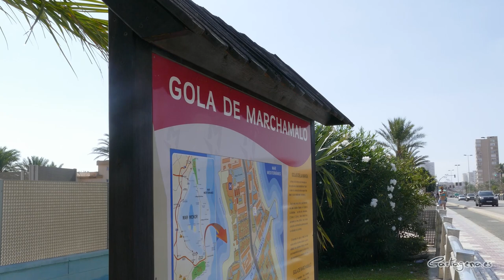El Ayuntamiento inicia la construcción de un edificio multiusos en La Manga y hará un mirador en...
Las obras para abrir un nuevo edificio multiusos que construirá el Ayuntamiento de Cartagena junto al CEIP Mediterráneo de La Manga han empezado esta semana. El inicio de los trabajos coincide con la concesión de licencia de obra para ampliar el IES Las Salinas del Mar Menor y la aprobación por parte del gobierno municipal del proyecto para construir un nuevo mirador en la gola de Marchamalo. Las tres mejoras forman parte del programa Edusi, dirigido por la Consejería de Fomento de la Región. Así lo ha anunciado la alcaldesa de Cartagena, Noelia Arroyo, durante la reunión del Consorcio de La Manga. En esta cita ha estado representado San Javier por su alcalde, José Miguel Luengo. Ya que es el otro ayuntamiento que forma parte del Consorcio.

La reunión del Consorcio de La Manga ha servido para nombrar a Arroyo como nueva presidenta del mismo. El puesto se va alternando entre los dos ayuntamiento involucrados. En este sentido, el alcalde de San Javier ha manifestado que "lo más importante es que existe muy buena coordinación entre los dos ayuntamientos, Cartagena y San Javier, para ofrecer mejores servicios e infraestructuras de calidad a vecinos y turistas. Tratamos a La Manga como un único lugar de forma conjunta. Esa coordinación ha dado lugar a conseguir una bandera azul en una playa que compartimos ambos ayuntamientos, la del Banco del Tabal". También han estado invitados a la reunión los ediles de la corporación de Cartagena Manuel Torres y Juan José López.

En cuanto al nuevo edificio multiusos, la alcaldesa de Cartagena ha explicado que "se está haciendo el replanteo de la obra para determinar los puntos en los que se comenzará la cimentación en los próximos días. Los trabajos se prolongarán por un plazo de nueve meses gracias a un plan de seguridad que hace compatible la obra con la actividad lectiva. La zona de trabajo será vallada y se han establecido accesos diferentes para separar los tráficos de la construcción del acceso de alumnos y docentes".

"El nuevo edificio dará servicio al colegio y podrá abrirse a otros usos fuera del horario escolar para que lo puedan utilizar los vecinos de La Manga", ha avanzado Arroyo. Tendrá un salón de actos amplio, con escenario y cabina de proyección. Albergará también en planta baja vestuarios, una sala de psicomotricidad, y espacios complementarios como aseos y almacenes. En la planta alta se ubican las aulas modulares, que también disponen de espacios auxiliares.

AMPLIACIÓN DEL INSTITUTO DE LAS SALINAS PARA IMPARTIR COCINA

Además, Arroyo ha informado también de la reciente concesión de licencia para ampliar el instituto de educación secundaria (IES) Las Salinas del Mar Menor con el módulo de formación profesional, financiado también con fondos europeos. El edificio para implantar el grado medio de Cocina y Restauración ha sido finalmente reubicado dentro de la propia parcela del instituto Las Salinas del Mar Menor. Se ha hecho tras un estudio pormenorizado de su viabilidad jurídica desarrollada por los técnicos municipales.

MIRADOR EN LA GOLA DE MARCHAMALO

Respecto al nuevo mirador de la gola de Marchamalo, Arroyo ha indicado que ya se ha redactado el proyecto, que saldrá a licitación con un presupuesto base de 360.419,00 euros. Los trabajos consisten, principalmente, en el desmontaje de mobiliario urbano existente (escaleras, barandillas…), la demolición parcial de acera y bordillos, y la ejecución de un puente peatonal.

La alcaldesa ha añadido que en el nuevo puente peatonal se instalará una pérgola. Contará con una zona ajardinada, bancos para el descanso de los viandantes y varias papeleras. Se colocará una señal panorámica en el mirador donde se destaquen los principales hitos que se divisan desde el mismo. La mejora tiene un plazo de ejecución de tres meses, una vez iniciada la obra.

El proyecto, cofinanciado en un 80% por el Fondo Europeo de Desarrollo Regional Europeo y el 20% restante con cargo a la Comunidad Autónoma, persigue "crear nuevas zonas de espacios libres a través de la construcción de zonas de estancia que transformen áreas deterioradas o infrautilizadas”, ha concluido Arroyo.

MÁS AVANCES EN EL ESTACIO Y VENEZIOLA

Por su parte, el alcalde Luengo ha hecho un balance de los progresos que se están desarrollando en la zona de La Manga de su municipio: "Próximamente La Manga contará con un gran parque del deporte en el torno al Estacio. También estamos pendientes de que la Demarcación de Costas del Estado nos autorice una conexión peatonal y ciclable entre la zona del puente del Estacio y la parte norte de La Manga, Veneziola.